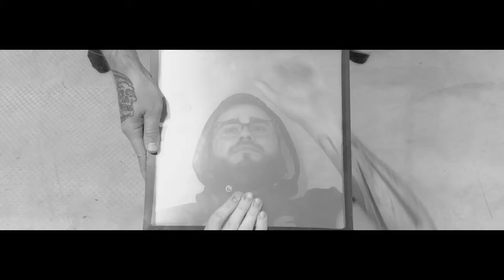Daily Flows (12.12.19)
“BRUSHFIRE (Prometheus)” .. Scøut shhhitt
A MotownGhostStory by ChannelTheSun
Directed by @amnesiapoetry // Music by ZacharyMurdock & @kevgrossmann